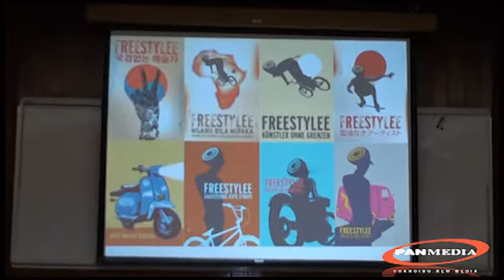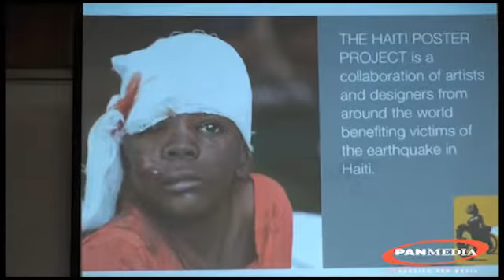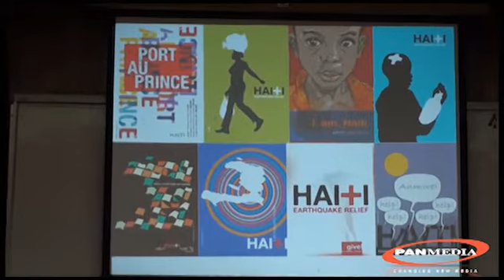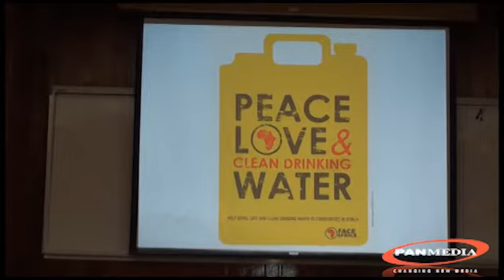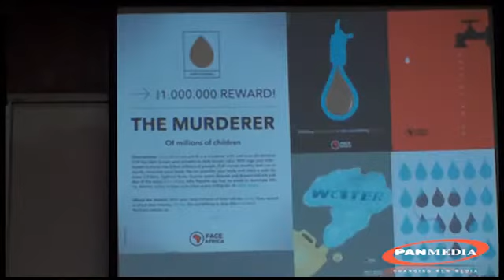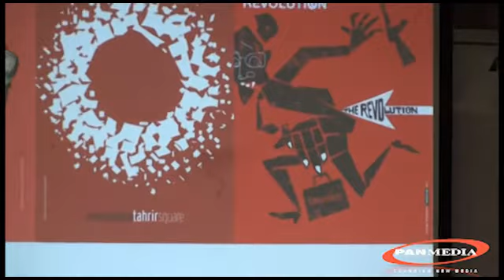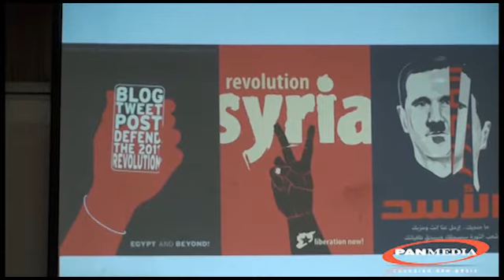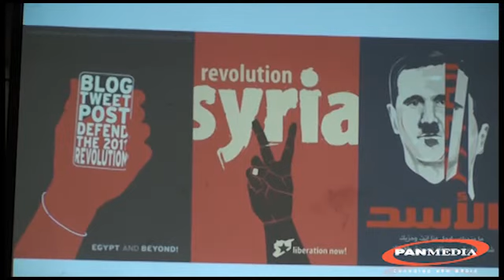Reggae Talks Pt.1 of 3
Guest speaker - Michael "Freestylee" Thompson.